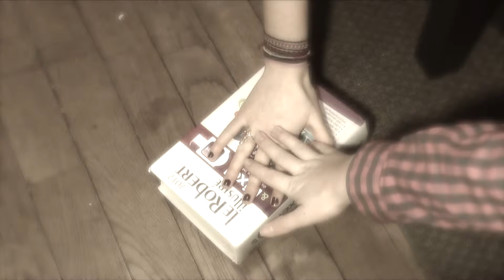PARODIE BROTHERS IN ART - Amphi de Créa#1 - Je veux te baiser - Odezenne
C'est oune beau roman, c'est oune belle histoire.